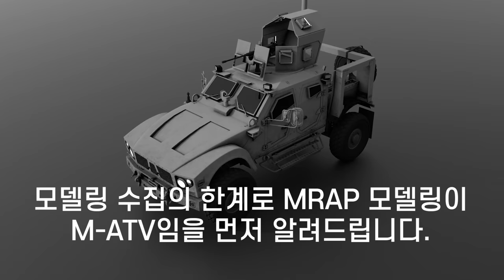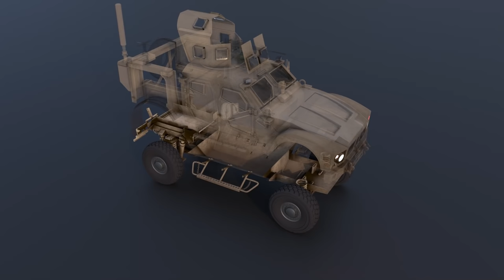MRAP의 시대에 한국군은 왜 험비 차량을 도입했을까?[3D]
**영상에 관련된 질문이나 지적은 언제나 환영입니다!
[참고 자료]
잡지- 국방과 기술(2015년 4월호)지뢰방호와 기동성을 갖춘 지뢰방호차량 MRAP
PDF-Joint Light Tactical Vehicle (JLTV): Background and Issues for Congress
"DOD officials have emphasized that JLTVs are not intended to replace HMMWVs “one for one.
"DOD 관계자는 JLTV가 HMMWV를"일대일 "로 대체하기위한 것이 아니라고 강조했습니다."

“2011년 미군 당국은 아프간과 쿠웨이트에서 운용되고 있는 MRAP 트럭 정비에 1억 3,370만 달러를 썼고 파손된 트럭수리에 5억 달러를 쏟아 부었다고 워싱턴포스트가 9일(한국시각) 보도했다.”

기사- 육군의 대변신 백두산 호랑이 4.0이 뜬다

기사- 한국형 소형전술차 KLTV, 방탄차는 1억5천만원

[사진 출처]
M151A1

[모델링 출처]
Humvee